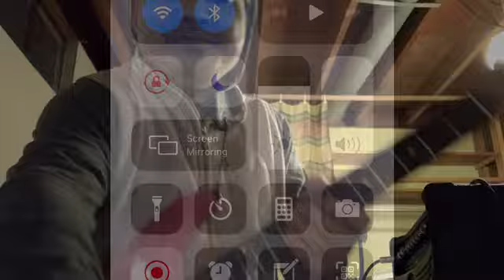လူအမ်ားၾကိုက္မ်ားဆုံး ၈ီတာတီးနည္ျပေပးမယ္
လူျကိုက္မ်ားဆံုး၈ီတာတီးနည္းတနည္းျပမယ္